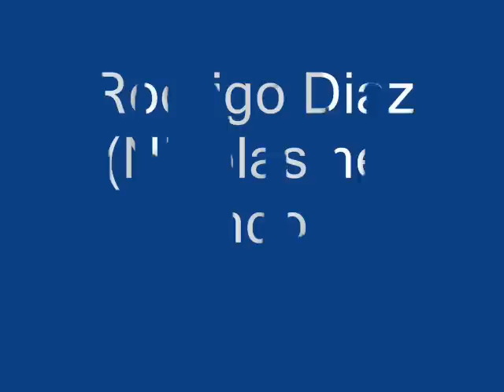Rodrigo DiazNicolas nel mondo di patty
qsto è nicolas del mondo di patty:):)ke in realtà è Rodrigo Diaz ...spero ke vi piaccia il mio video ...un bacioooo